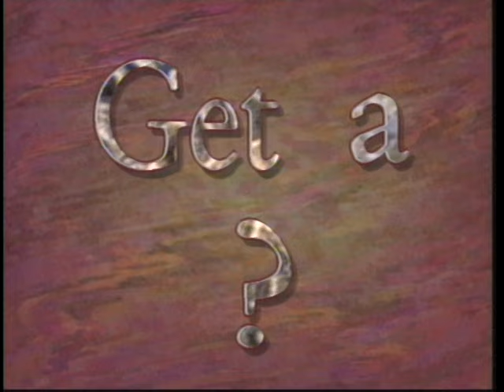WORKPLACE SAFETY: "SLIPS, TRIPS and FALLS"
Safety short showing rapid fire safety tips to reduce slips, trips and falls in the industrial workplace.

Every workplace is different and the procedures shown or described in this video content are general rather than specific. This video contains images taken from actual operations and day-to-day activities of different companies. Viewers may notice variations in safe work practices. Changent endorses performing work at the highest level of incident-preventive behaviors. The viewer/user should always comply with all current and up-to-date federal, state and local laws. Changent Systems, LLC is not responsible for any loss or damages for the use of the information contained herein. No warranty is made that the procedures described will not infringe third party patents.